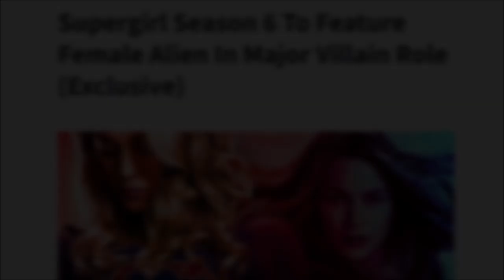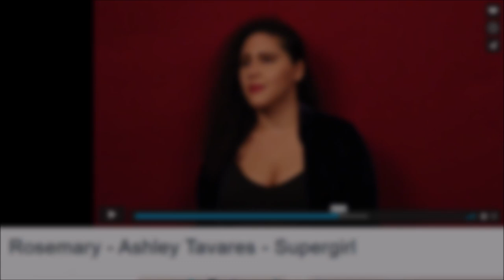Supergirl Season 6 Villain CONFIRMED - Witch Casting Revealed!